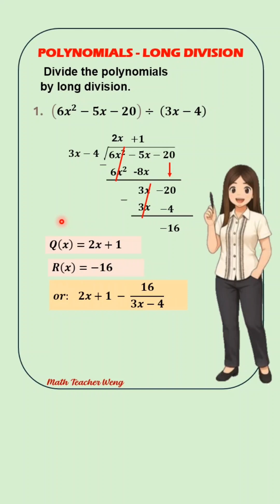Mathematics Tutorial- Tagalog